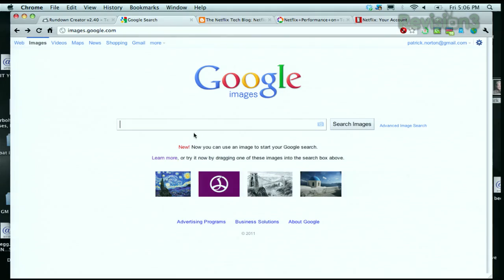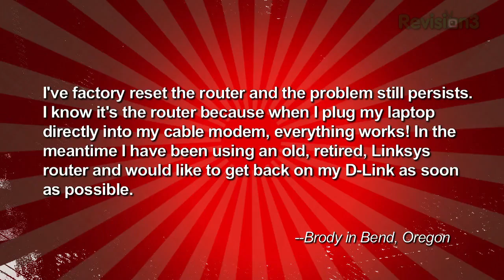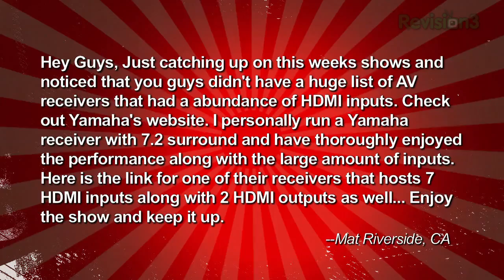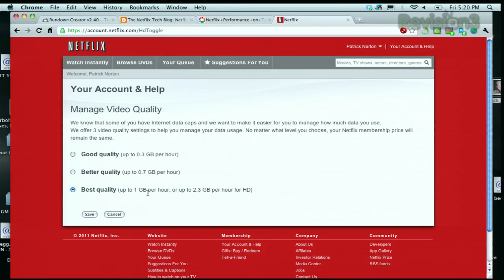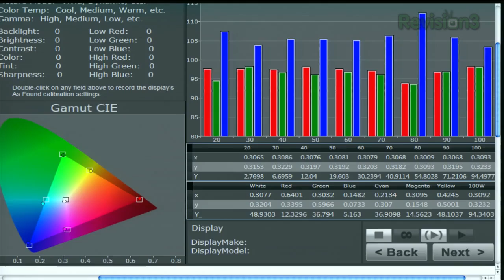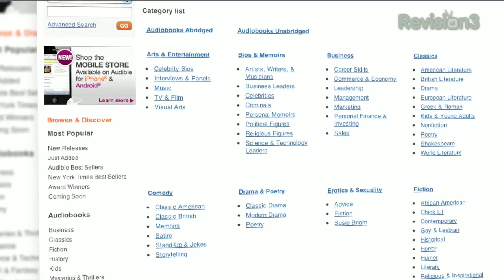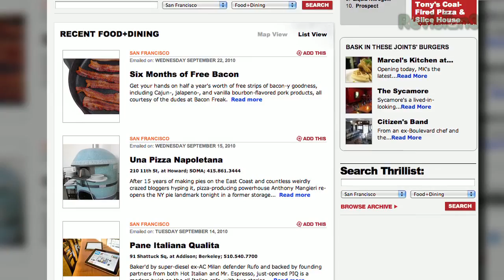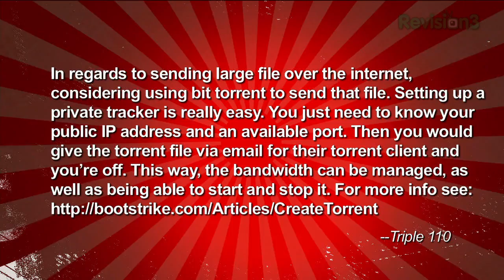Improve Netflix Streaming, LG 50PZ550 Plasma HDTV Review, Password Security 101, Google Image ...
Router hides some websites.  Xubuntu - The Faster Ubuntu. A good deal on a 50 inch plasma. Password 101: pick secure passwords and use KeePass or LastPass! What games can you play on your hardware? A good reason to run OpenDNS. Do we recommend OS X Lion? New Blu-ray releases for the week of June 28th, 2011!